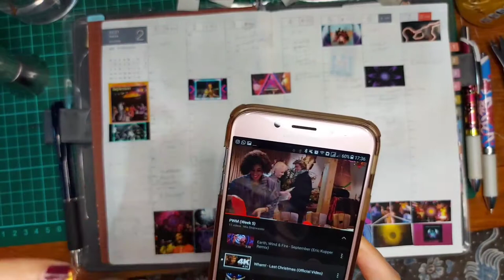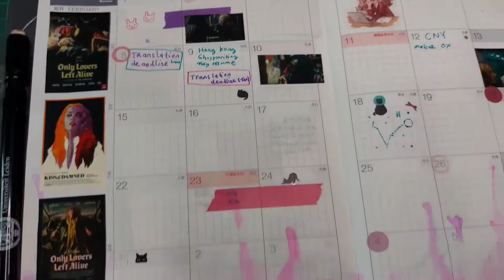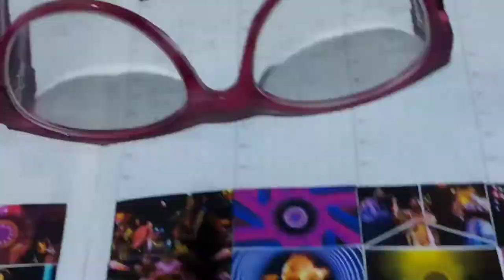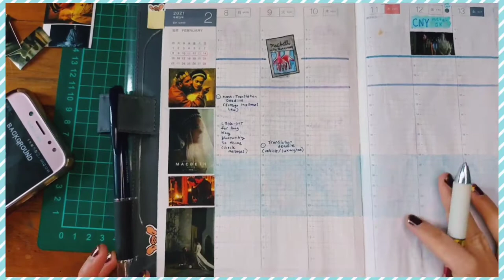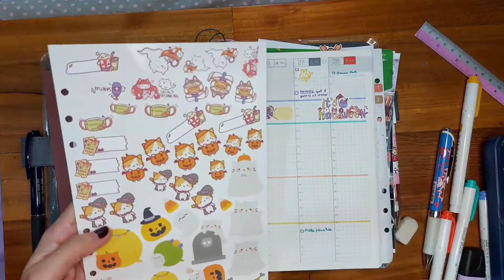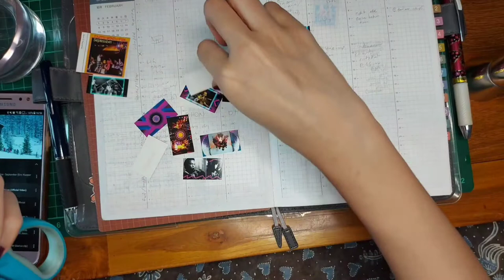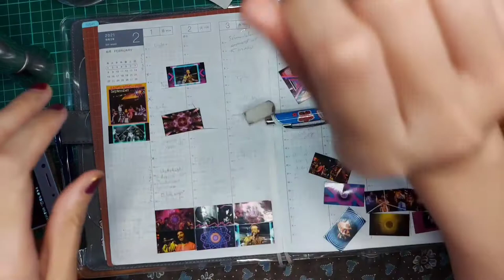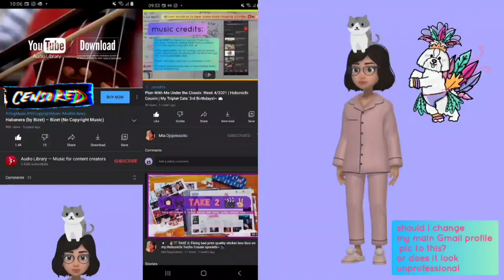Plan-With-Me Omnibus | Hobonichi Techo | February 2021 Theme: Anti-Valentine's Day~ 🧛🏼‍♀️🐈‍⬛🧄💜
00:00 — Honest Trailer
01:11 — Misleading Trailer
03:31 — CyberpunkMacbeth concept notes teaser of teaser
05:50 — Time-blocked habit tracker
09:11 — FEBRUARY
26:26 — WEEK 5
46:24 — WEEK 6
1:06:12 — TAKE 2: Fixing sticker quality
1:16:23 — WEEK 8
1:23:21 — WEEK 7
1:38:19 — The Drunken Master Supercut that Turned Uncut

LEGAL TIME-FRAME INFO: Video uploaded to YouTube on March 12, 2021 (scheduled for premiere on March 12, 2021).

Vespers by Topher Mohr and Alex Elena

Song: Artificial Music & ASHUTOSH - Ethereal Dream

◻️ POPULAR CULTURE REFERENCES:

Any GIFs/screenshots used are property of the their owners, et al. GIFs were obtained from the InShot video editing app. HASHTAG

◻️ TOOLS/EQUIPMENT:

Filming:
▫️Samsung Galaxy A71
▫️Microsoft Your Phone (Android)
▫️HP Envy × Bang & Olufsen
▫️Midio Overhead Tripod + Ring Light

Editing:
▫️InShot (Android)
▫️VLLO (Android)
▫️PicsArt (Android)

Sound effects:
▫️My piano which I have not tuned in like 10 years